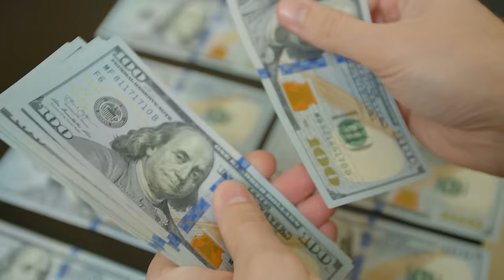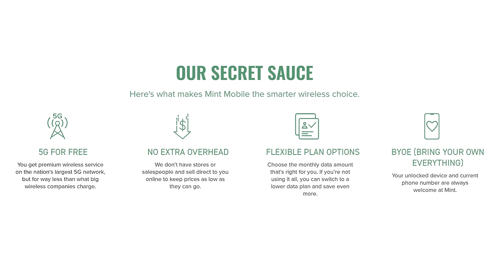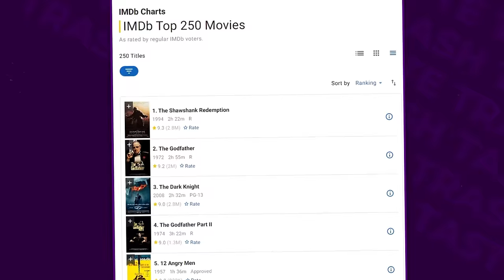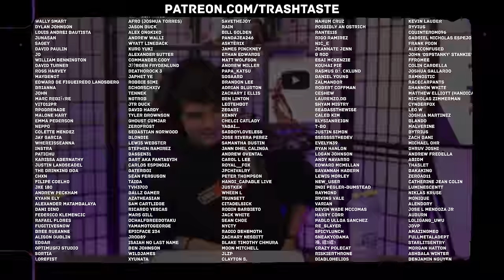Our Biggest Dating Red Flags | Trash Taste #178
00:00:00 Hello TikTok friends
00:05:59 Has the food palette of a twelve year old
00:14:54 When they don't use social media
00:20:52 Mint Mobile
00:22:11 Has watched only basic anime but says they are a weeb
00:30:06 Hasn't watched any classic movies
00:34:42 Doesn't watch a show if it's popular
00:36:23 Mint Mobile
00:37:46 Uses astrology unironically
00:41:37 Is a Disney adult
00:49:55 Vessi
00:50:57 Never been in a long-term relationship
00:56:51 Believes in superstitions
01:00:58 A partner that can't handle losing
01:03:17 Keeps the relationship private
01:06:49 Believes in conspiracy theories
01:10:11 They like horror too much
01:16:18 Uses twitch emotes in conversation
01:20:04 She talks about marriage on the first date
01:25:25 Takes more than 30 minutes to get ready
01:29:17 They are a fan of your content
01:33:38 Wears the same outfit a lot
01:36:49 They text you every day
01:43:31 They ask for your phones passcode
01:47:07 She's a 10 but pours milk before her cereal
01:49:30 Milk pourers